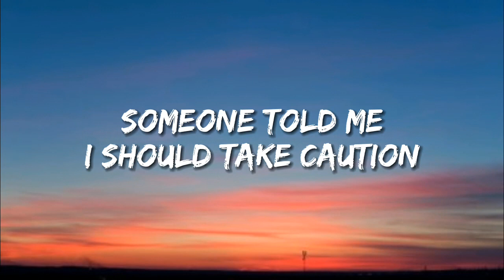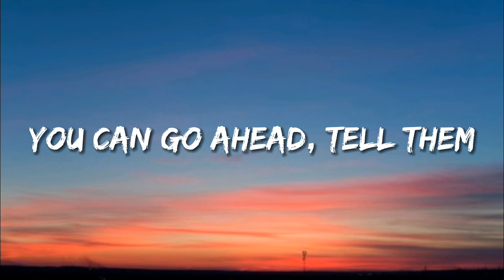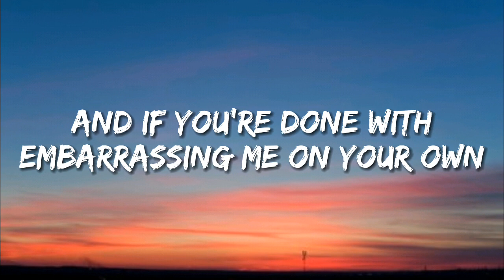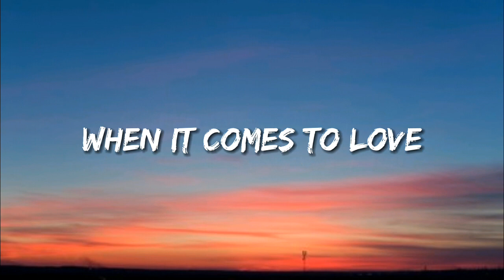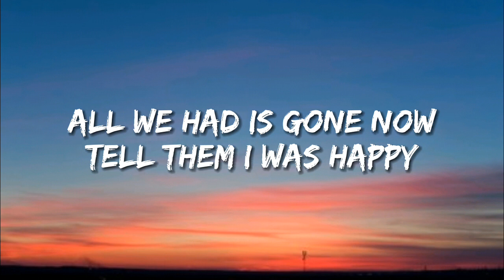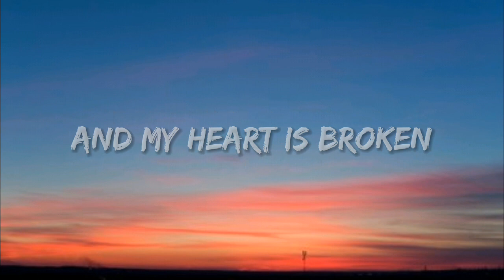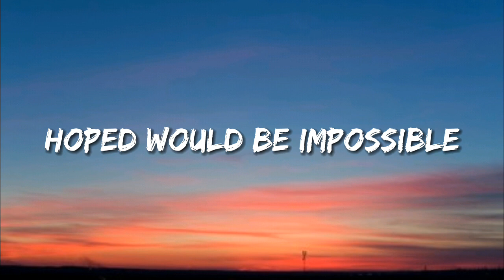Impossible - James Arthur (Lyrics)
Song: Impossible by James Arthur

Info: Mxstl is a steady growing YouTube lyric video channel. We attempt our best to promote excellent Pop and Edm music in the form of lyric videos with beautiful animated background images.
Just search for Mxstl on TouTube and join us!